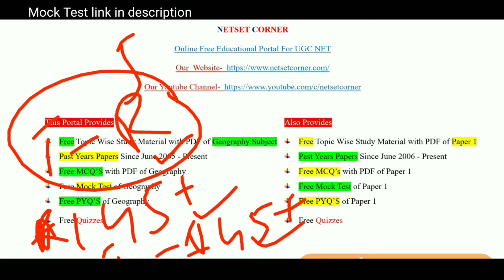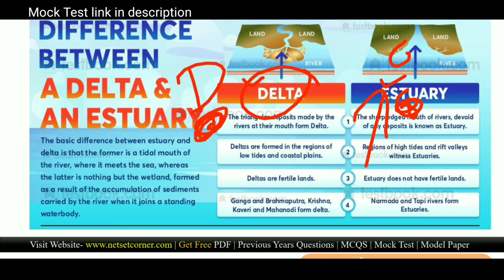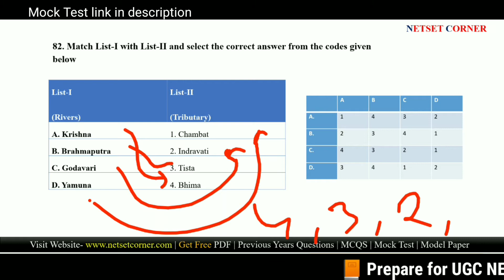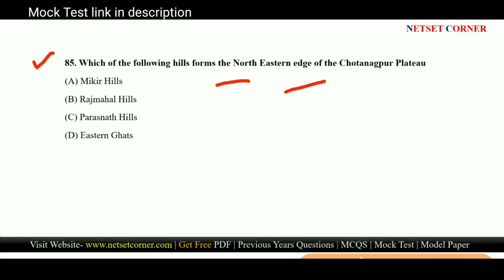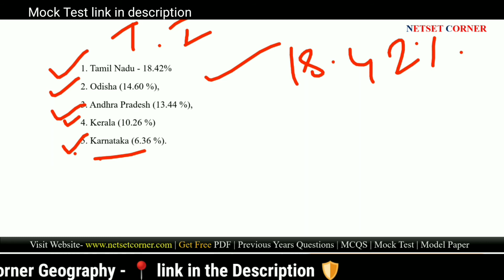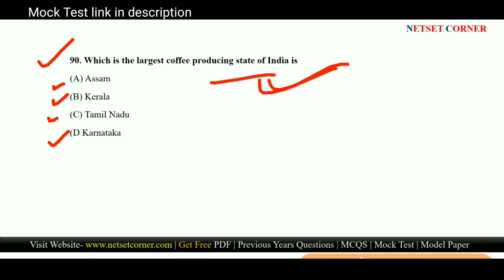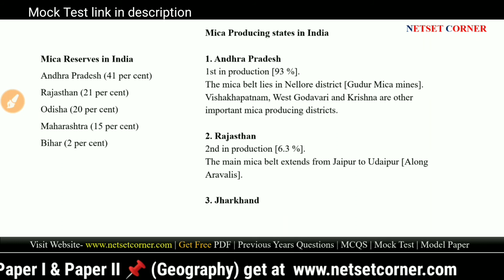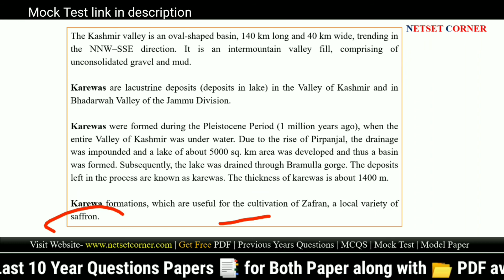Geography of India | Part 5 81-95 | 250 Important Questions UGC NET GEOGRAPHY | Netset Corner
In this video we will discuss about Geography of India | Part 5 81-95 |  250 Important Questions  UGC NET GEOGRAPHY | Netset Corner

UGC NET best Geography channel, NETSET CORNER, net set corner by md abdus salam,

Exam Utility: UGC NET
Faculty Name: Md. Abdus Salam (UGC JRF, WBSET)
Address : Malda, W.B (Kolkata)